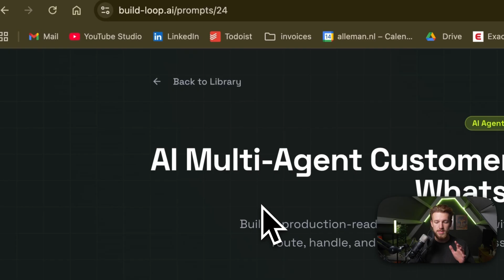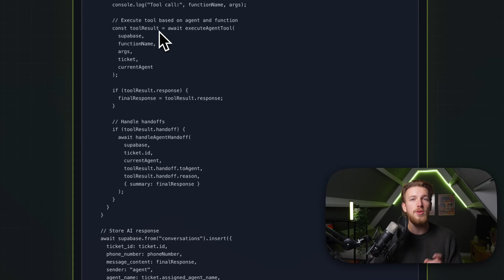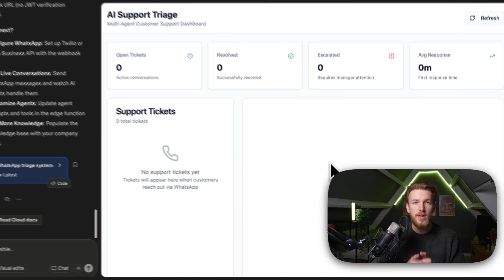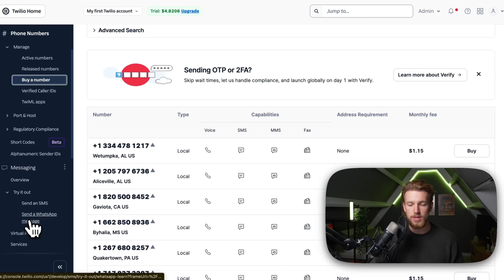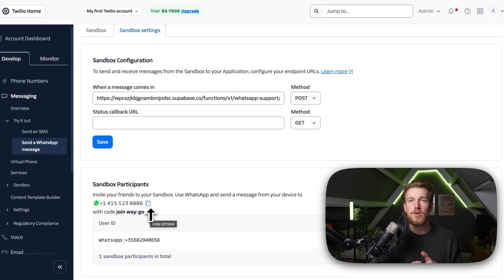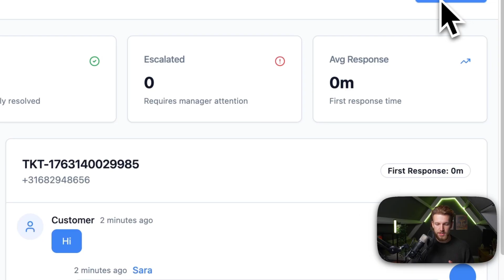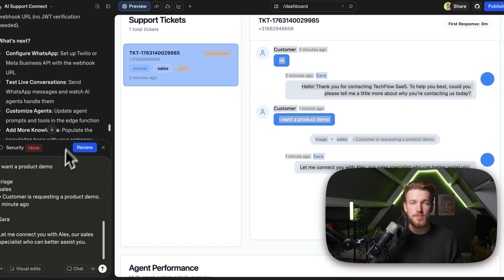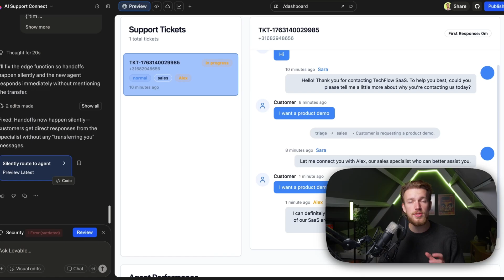1 prompt → 5 WhatsApp AI Agents That Work as a Team (Copy This & Sell It)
BLACK FRIDAY SALE: Want to learn how to build production-ready AI apps yourself?

I built a complete multi-agent WhatsApp customer support system with just ONE prompt - and I'm showing you how to copy it and sell it to businesses.

Stuck building your AI app alone? Get 1-on-1 help to ship in 30 days:

Most businesses lose customers because support is slow and inconsistent. But what if 5 AI agents could handle ALL your WhatsApp support 24/7, routing customers to specialists and escalating to managers automatically? I built it - and you can too.

I'm showing you how to build a complete multi-agent customer support system using Lovable and Twilio. Five specialized AI agents (Triage, Technical, Billing, Sales, Manager) work as a team to handle support tickets, automatically hand off between agents, and resolve customer issues - all through WhatsApp. Build it once, sell it to restaurants, salons, and service businesses for $500/month.

In this video, I build a 5-agent WhatsApp system that:
✅ Routes customers automatically (Sara the triage agent classifies issues)
✅ Handles technical, billing, and sales questions with specialized agents
✅ Escalates complex issues to manager agent automatically
✅ Works 24/7 on WhatsApp with instant responses
✅ Tracks all conversations in real-time dashboard
✅ Built entirely in Lovable with ONE prompt
✅ Production-ready database and edge functions
✅ Complete analytics showing agent performance
✅ Integrates with Twilio for WhatsApp messaging

The best part? The agents actually work AS A TEAM - they hand off tickets to each other, maintain conversation context, and escalate when needed. This isn't a basic chatbot - it's a complete support team that never sleeps. Businesses will pay $500/month for this system.

⏱️ TIMESTAMPS:
00:00 Introduction to Advanced AI Systems
00:15 Getting Started with Lovable
00:45 Building the Multi-Agent Customer Support System
03:33 Connecting to WhatsApp via Twilio
05:32 Testing and Troubleshooting
09:26 Final Thoughts and Next Steps

- Entrepreneurs wanting to build AI automation for businesses
- Developers creating customer support solutions
- Agency owners serving restaurants and service businesses
- Anyone wanting to sell AI systems for $500/month
- No-code builders exploring multi-agent systems
- Freelancers looking for high-value client services

🎯 WHAT YOU'LL LEARN:
✓ How to build multi-agent AI systems with handoffs
✓ Integrating WhatsApp Business API with Twilio
✓ Creating specialized AI agents (Triage, Technical, Billing, Sales, Manager)
✓ Implementing intelligent routing and escalation logic
✓ Debugging edge functions and API integrations
✓ Building real-time dashboards with analytics
✓ The ONE TRICK that makes complex builds simple
✓ How to structure prompts for maximum effectiveness
✓ Testing and iterating AI systems in production
✓ Selling AI automation to local businesses
✓ Production-ready database design for support systems

- WhatsApp Business API Setup Guide: [In video]

📌 ABOUT BUILDLOOP:
BuildLoop is my complete course for building AI-powered apps with Lovable and other AI builders. Inside, you'll find:
- 20+ step-by-step video lessons (4+ hours)
- 30+ copy-paste prompts for common features
- 6 AI-powered tools (Idea Finder, Prompt Generator, etc.)
- 5 production-ready app templates
- Private community of 65+ builders
- Weekly live Q&A calls
- Lifetime access to all updates

🎁 BONUS: The complete Lovable project with the exact prompt is available to copy directly - grab it from BuildLoop and deploy your own multi-agent support system in under 2 hours! Businesses are paying $500/month for this exact system.